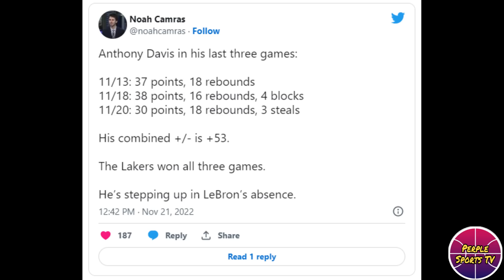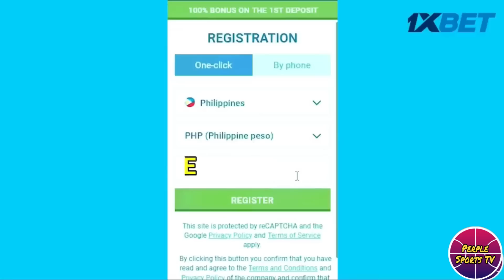LUPET! REAVES PASOK SA 50/40/90 CLUB! LAKERS GAGAWING YELO ANG SUNS! | LAKERS UPDATE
LAKERS UPDATE

LUPET! REAVES PASOK SA 50/40/CLUB! LAKERS GAGAWING YELO ANG SUNS! | LAKERS UPDATE

Related Channel:
Kwentong Atleta
theFastbreak ph
3B Hoops
Hoop News
Basketball update
BASKTBALL TALK
Isportzone